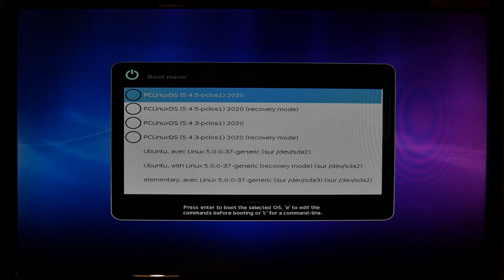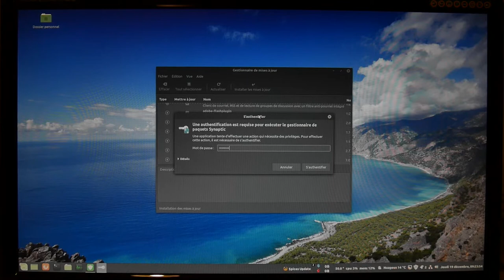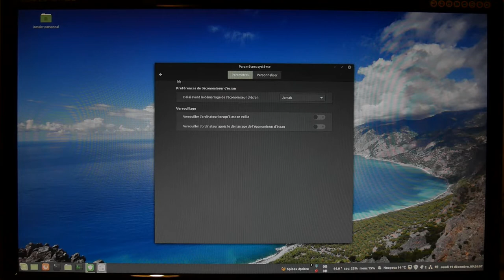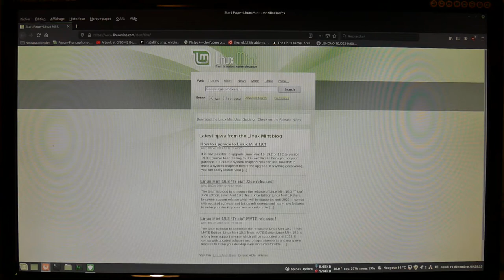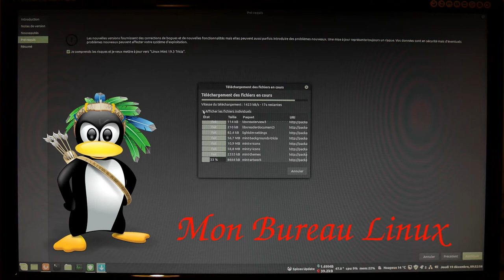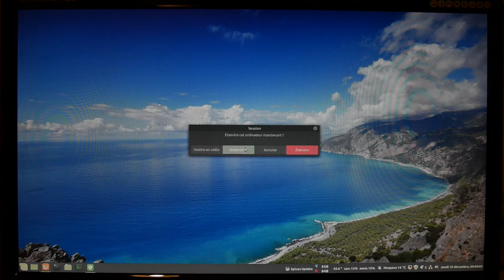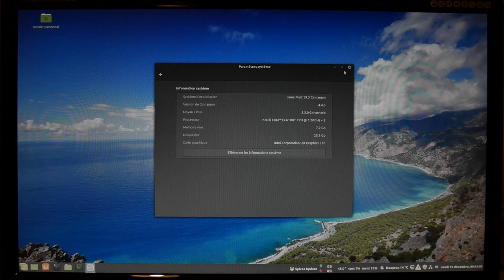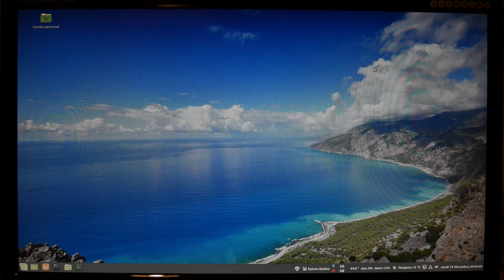LinuxMint 19.2 vers 19.3 sur ordinateur ayant un multiboot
Linux Mint 19.3 "Tricia" est disponible.
Mise à niveau sur un système multiboot
Horodatage :
00:00 Système multiboot (plusieurs distributions Linux sur un seul disque dur)
03:00 Gestionnaire de mises à jour
04:30 Timeshift
05:40 Economiseur d'écran désactivé
06:00 Mises à jour des thèmes et Applets
08:15 Recommandations de LinuxMint pour une bonne upgrade
09:20 Mettre à jour vers LinuxMint 19.3 Tricia
19:10 Résumé de la mise à niveau (environ 10min sur ma machine)
19:52 Reboot de la machine : NOUVEAU LOGO
20:10 Pas de modification du multiboot
20:40 NOUVEAU LOGO au démarrage.
22:33 Information système Cinnamon 4.4.5
23:01 NOUVEAU : rapports système

PS : NOUVEAUX programmes dans la 19.3
     celluloid gnote drawing neofetch